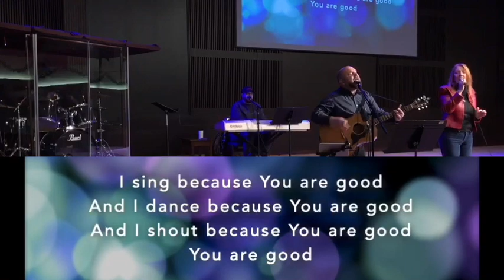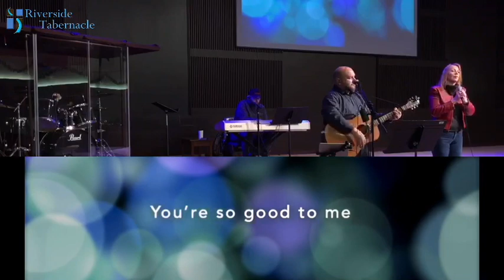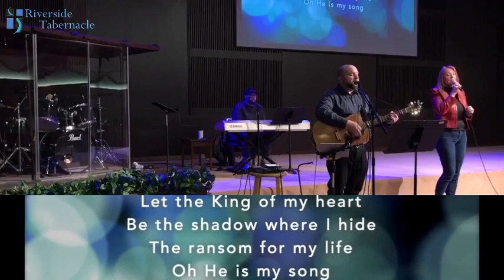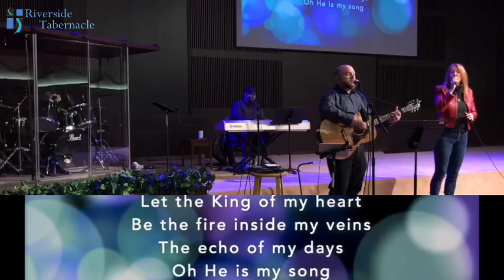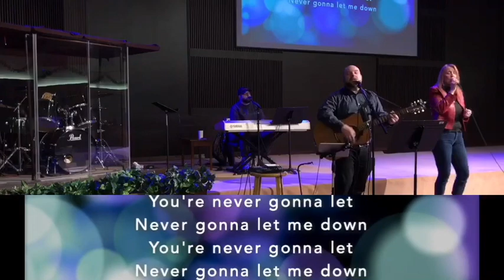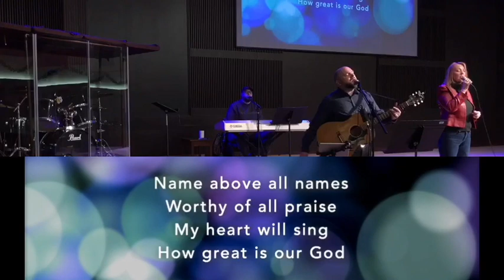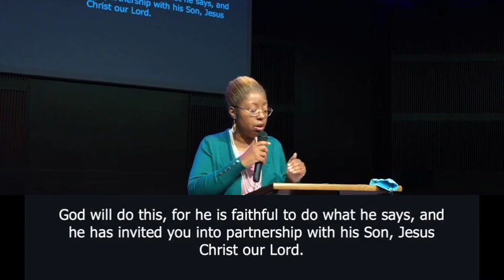1/3/21 Sunday Service